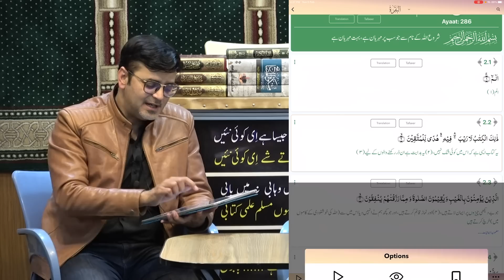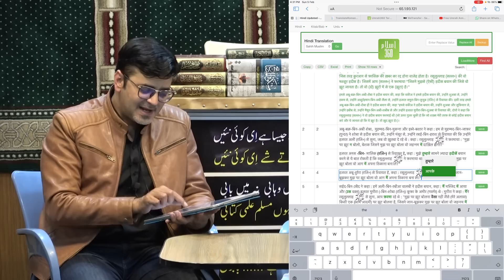"Islam 360" related News updates ! ! ! "QUR'AN Tafseer Lectures" By Engineer Muhammad Ali Mirza ! !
Ref. Video : 001-Qur'an Class : Introduction of QUR'AN (Part No. 1) By Engineer Muhammad Ali Mirza (20-Oct-2019)